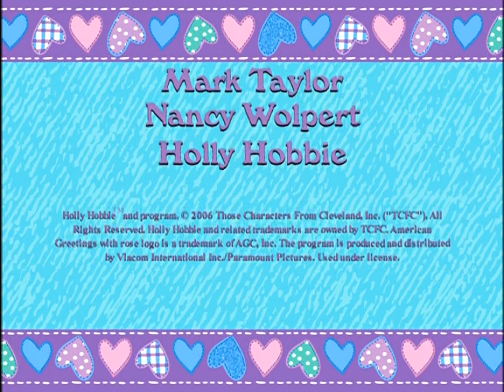American Greetings - Nickelodeon (2006) (Holly Hobbie & Friends)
Sourced from the 2007 DVD release of the special "Christmas Wishes".